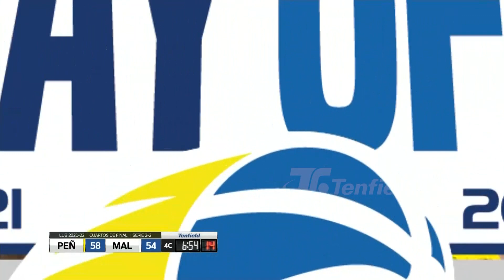Play Offs - Peñarol 69:64 Malvin - LUB 2021/2022 - Juego 5